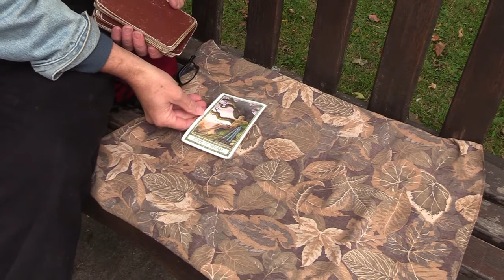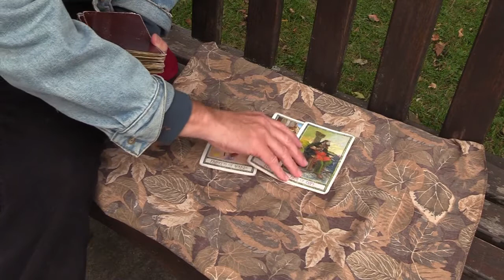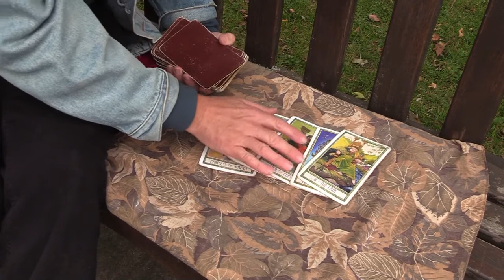Out and About With Paul Salmon at Christchurch Park Ipswich - Tarot Card Reading 07 10 16